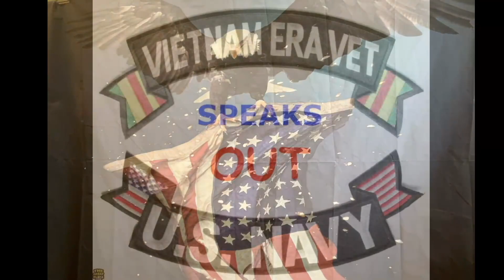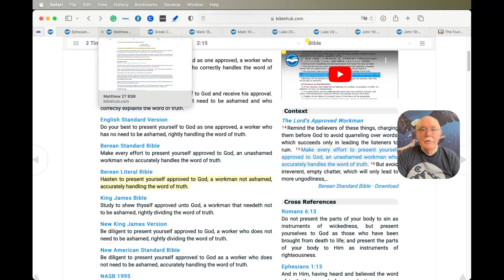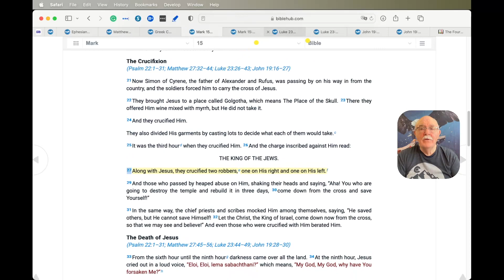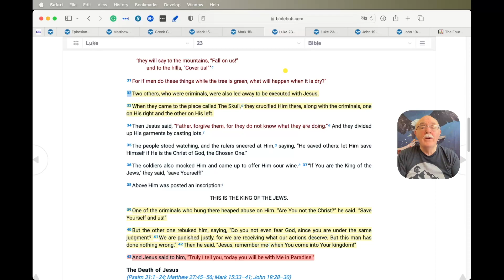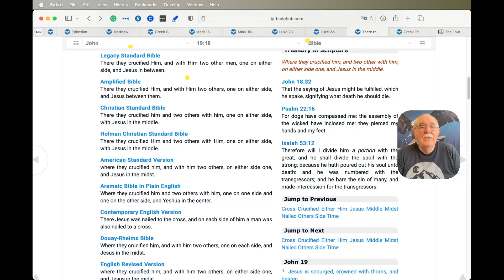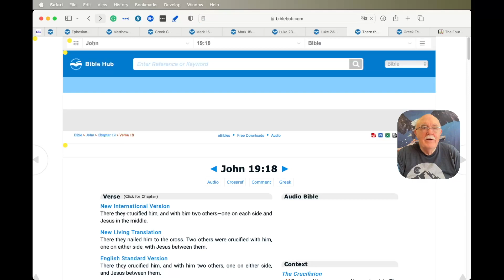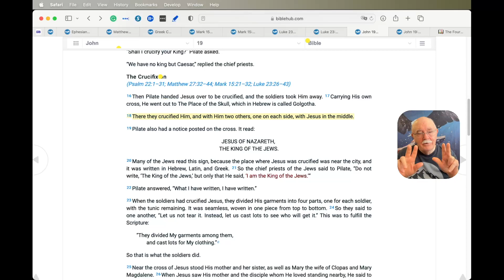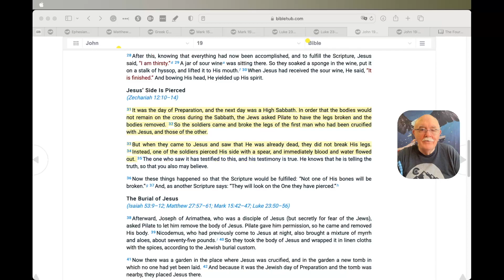Were Two Men Crucified With Christ? Or Four?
You are what you surround yourself with. If you surround yourself with truth, your life will blossom. If you surround yourself with lies, your life will wither. If you want to be successful, choose your friends and associates wisely. They will either uplift you or bring you down.